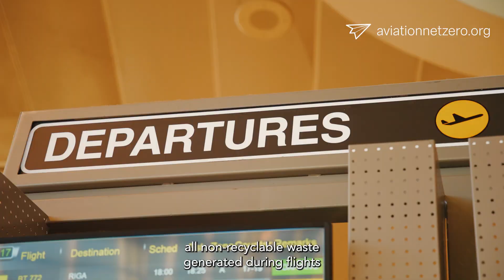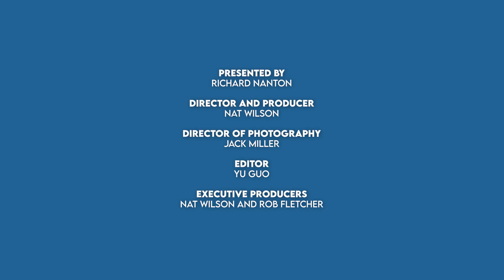Sustainable Aviation 101: 7. Zero Waste Flight Operations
In this series we explain the important concepts in the sphere of sustainable aviation. In episode 7 Richard Nanton looks at the concept of Zero Waste Flight Operations.